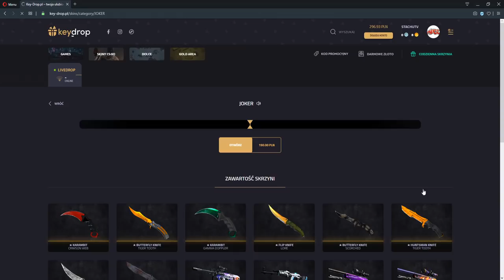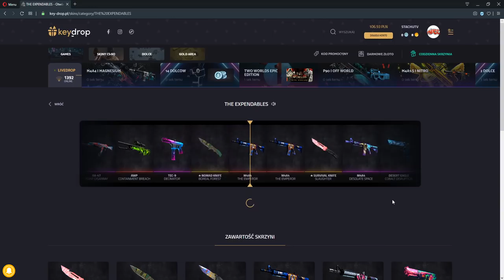Rafonix "STASIU CHMURA" /GTA V RP - Funny Moments/Najlepsze akcje z live #10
KOD: STACHUTV = DARMOWE 2zł

Co zrobić żeby wziąć udział w Konkursie na "Fotel gamingowy?"
Żeby wziąć udział to musisz być osobą "AKTYWNĄ" na kanale czyli mieć Suba na kanale to jest podstawa, zostawiać lajki pod każdym filmem oraz komentować każde filmy! i trzeba też zostawić follow na moim instagramie: @hubert.stasiakk
Wyniki na ten fotel pojawią się pod koniec tego miesiąca,
więc życzę każdemu Powodzenia!
BYĆ OSOBĄ AKTYWNĄ CZYLI !

- mieć subskrypcje na moim kanale!
- zostawiać lajki pod każdym filmem!
- komentować każdy film!
- zostawić follow na moim insta: @hubert.stasiakk